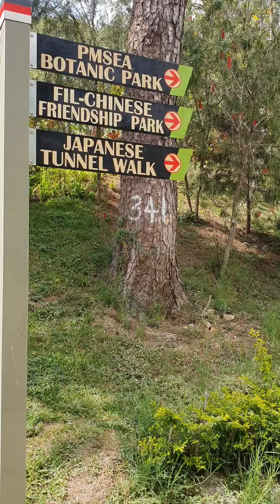Japanese tunnel at botanical garden